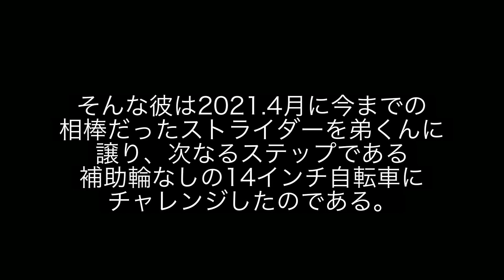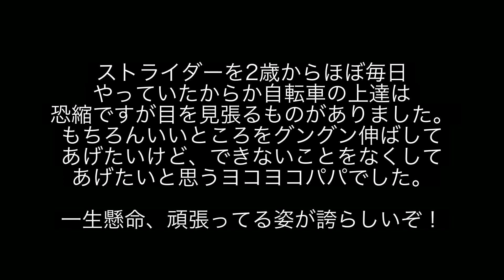【3歳自転車デビュー練習5日間】ストライダーの効果が抜群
ストライダーで得た体幹が自転車の補助輪という最大のサポートによって失われると思い補助輪は使用しませんでした。
うちの子はそれが良かったと思います。